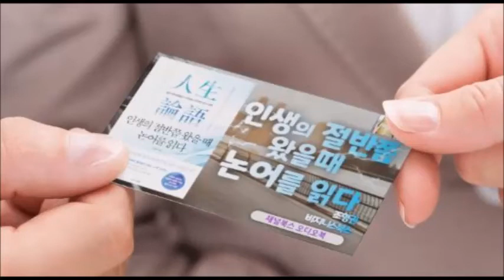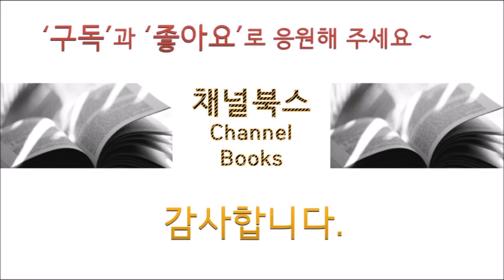[ 오디오북 ASMR ] 인생의 절반쯤 왔을 때 논어를 읽다 _ 조형권 : 삶의 변곡점에서 시작하는 마지막 논어 공부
📖   인생의 절반쯤 왔을 때 논어를 읽다
       - 지은이 : 조형권
       - 출판사 : 비즈니스북스

📑 INDEX

00:02​​​​ 채널북스 Comment
11:17 오디오북

🙋‍♂️ 본 영상은 출판사의 승인 하에 제작되었습니다.
📢 본 영상은 도서의 대체제가 될 수 없으며, 미리보기 부분을 일부 낭독한 영상입니다. 도서를 읽어보시기를 추천드립니다.

🚀하루만에 받아보는 쿠팡구매링크

📖 책소개

“인생에서 지켜야 할 것과 버려야 할 것은 무엇인가?”
이건희 회장이 아버지로부터 물려받은 바로 그 책 《논어》!
삶의 변곡점에서 논어를 읽고 인생에 중요한 것만 남기는 법!

“《논어》를 보라고 해서 본 것 외엔 없다.” 삼성그룹의 고 이건희 회장은 아버지로부터 어떤 경영 수업을 받았냐는 질문에 이렇게 답했다. 그는 ‘중요한 것은 경영 기술이 아닌 마음가짐이며 《논어》에 그 해답이 있다’라는 아버지의 가르침에 따라 기업을 경영하는 내내 《논어》를 손에서 놓지 않았고, 글로벌 기업들과 자웅을 겨루는 지금의 삼성을 만들었다. 현대의 고 정주영 회장, 알리바바의 마윈, 경영의 신 이나모리 가즈오 등 수많은 세계적 CEO들 역시 인생 최고의 지침서로 주저 없이 《논어》를 꼽는다. 그러나 막상 이런 《논어》를 펼쳐 들면 눈이 휘둥그레지는 어려운 한자들과 딱딱한 해설로 가득 채워져 있어 그 속에 숨겨진 소금 같은 조언을 찾기 쉽지 않다.
이 책은 20년간 굴지의 대기업에서 일한 저자가 인생의 변곡점에서 탐독한 《논어》를 누구나 실천할 수 있도록 쉽게 풀어낸 책이다. 지난 세월의 공허와 불안을 이겨내기 위해 매일 한 줄씩 《논어》를 읽고 따라 쓴 저자는 ‘인생에 지켜야 할 것과 버려야 할 것’에 대해 스스로 묻고 답하는 시간을 가졌다. 특히 ‘군자는 자신의 능력이 없음을 걱정하고 남이 나를 알아주지 않는 것을 걱정하지 않는다’와 같은 내공 담긴 한 줄을 통해 세상의 말과 잣대에 연연하지 않고 내 안의 중심을 지키는 법을 배우고 실천했다.

《인생의 절반쯤 왔을 때 논어를 읽다》는 저자가 실제 삶의 현장에서 직접 익히고 소화한 《논어》의 지혜를 태도, 배움, 관계, 성찰, 실천 편으로 나누어 생활밀착형 논어로 풀어내 담았다. 또한 각 장 끝에 담긴 필사 코너는 《논어》의 지혜를 따라 쓰며 삶의 지침으로 곱씹어 보는 기회를 제공한다. 여전히 타인의 시선에 쉽게 휘둘리거나 중요한 선택을 망설이며 미루고 있다면 공자의 단단한 조언에 귀 기울여 필사하고 마음에 되새기는 시간을 가져보자. 내면을 뒤흔드는 잡념, 불안, 욕망에서 벗어나 진정 가고자 했던 길에 한 걸음씩 더 가까워진 나를 만날 수 있을 것이다.